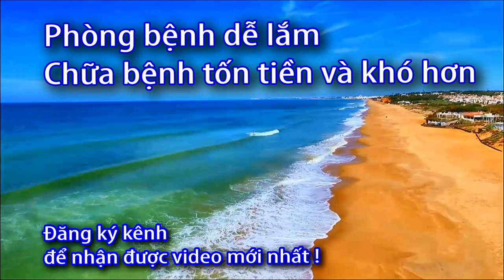Máy đo huyết áp Omron cùng giá nhưng sao khác nhau? (0933443680) Sức khỏe 60 giây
Danh sách phát:
Máy huyết áp Omron cùng giá, 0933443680, Sức khỏe 60 giây, Máy huyết áp Omron, Máy huyết áp, Omron , Máy đo huyết áp Omron